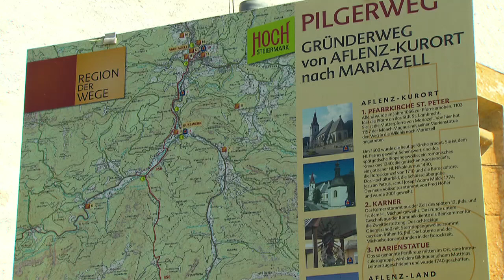Aflenz - Nah genug, um weit weg zu sein!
Sommerimpressionen zum einzigartigen Naturraum rund um die Aflenzer Bürgeralm